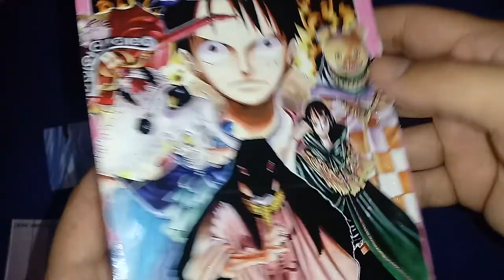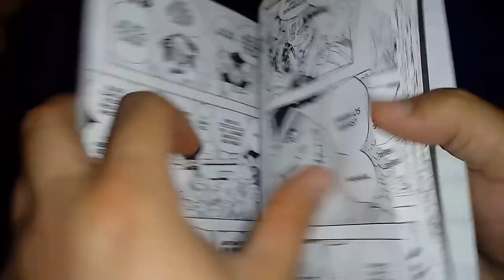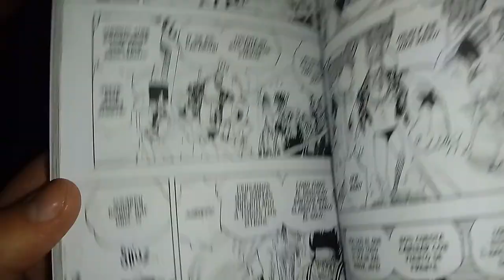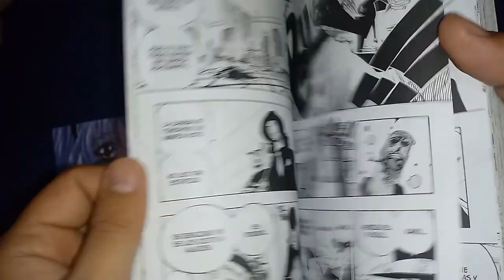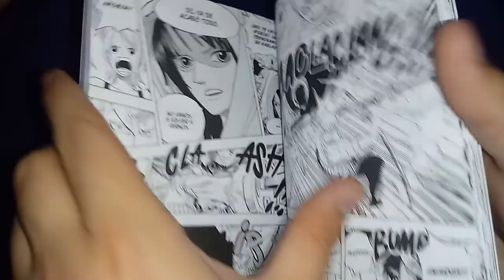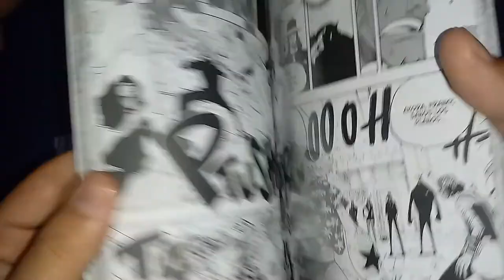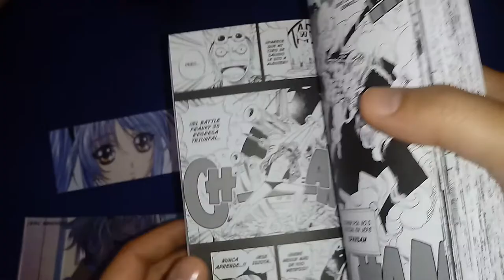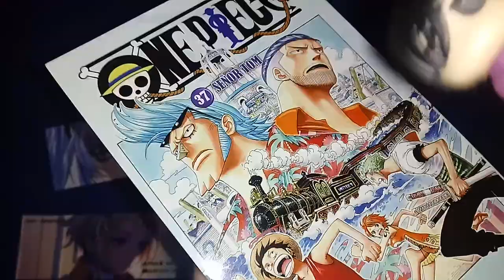[RDC - Manga] One Piece #36-37 - Arco de Water Seven (Parte Dos - La Historia del Señor Tom)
Derechito al vicio!! Seguimos viendo el Arco de Water Seven del manga One Piece, publicado por la editorial Larp (Actualmente por la editorial Ivrea Argentina).

Se ha roto una amistad?? Luffy, Franky y los Galley-La jugaran un picadito?? Nico Robin dejara de ser pirata para ser activista?? Alguien quiere pensar en los Mugiwara?? Conoceremos la historia del mejor Carpintero del manga?? La abuela Kokoro fue joven??

Todo esto y mas!!! En nuestra reseña del dia! No Te Lo Pierdas!!! XD